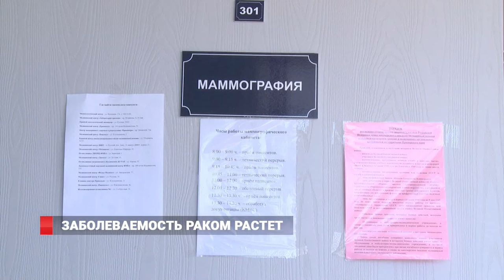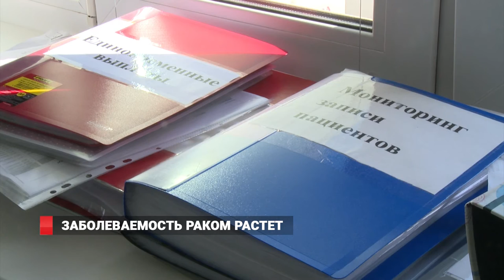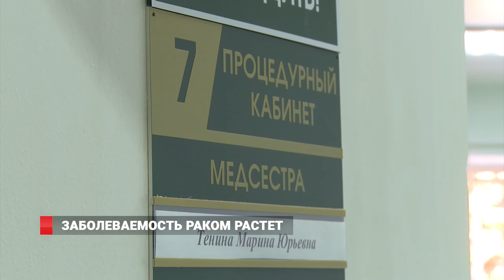Владивосток: больных много – врачей мало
«Неделя против рака молочной железы» завершилась во Владивостоке. Такую акцию провели десятки медучреждений края. Главная задача медиков – чтобы как можно больше людей узнали о проблеме рака груди, первых признаках заболевания и о том, что нужно делать и куда обращаться. Специалисты уверяют – заболеваемость растет.